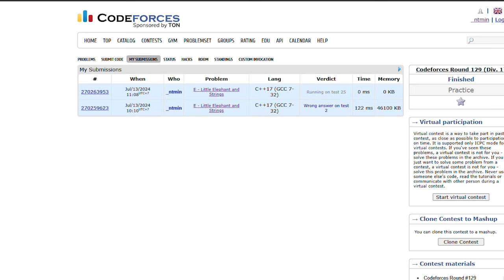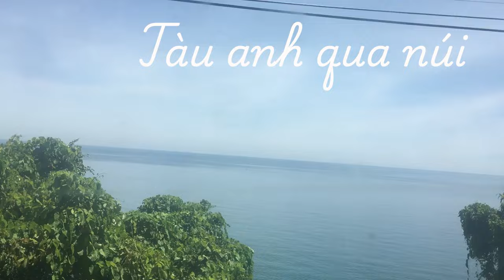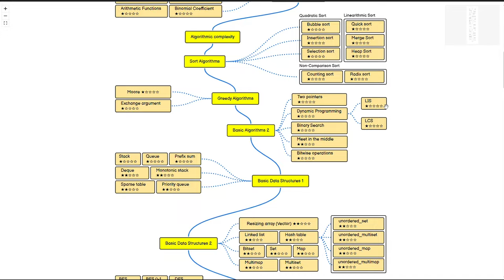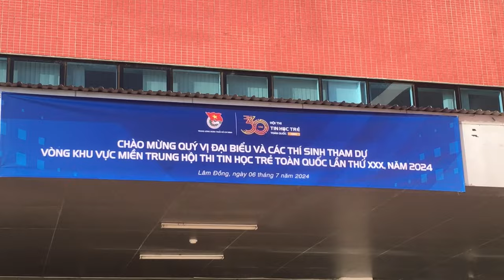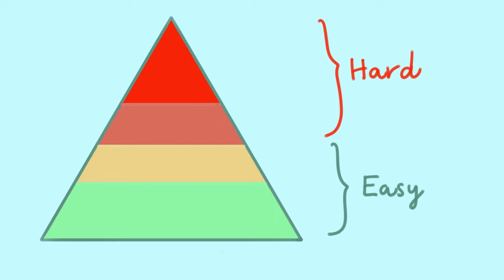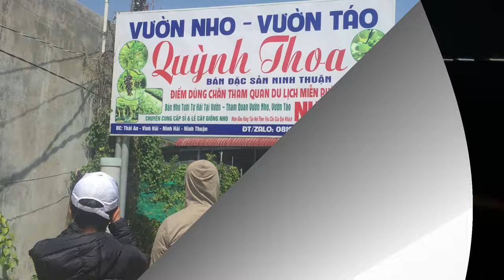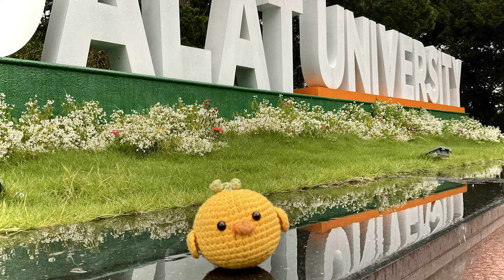STUDY VLOG | Trại Hè Cùng VOI-er | Đi Học Ở Ninh Thuận, Thi Tin Học Trẻ, Vô Tri Cùng Bạn Thân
Để khởi động cho một mùa ôn thi HSGQG, đội “dự” tuyển trường mình sẽ tham gia Trại hè Miền Trung - Tây Nguyên ở Ninh Thuận. Mình xem chuyến đi này như là dấu mốc để tập trung lại vào môn Chuyên của mình, chuẩn bị tái đấu với VOI 🐘.
Hãy cùng mình đi tàu 12 tiếng, đi thi ở Đà Lạt mộng mơ, và bị lùa gà ở VinMart nha :))) Có một chút "deep" overview về trại hè nữa, might be useful for somebody.
🙌 SOCIAL - Follow for more ChipChip
📸 Timestamps
00:00 Intro
00:10 Tại sao lại lập trình thi đấu?
00:55 Mục đích của việc đi Trại hè
01:46 Nhoi nhoi trên tàu
02:47 Sáng đầu tiên đến trường
04:18 Triết lý nhân sinh 🐧
05:16 Tham dự Tin học trẻ
07:01 Vô tri
08:56 After Credit!